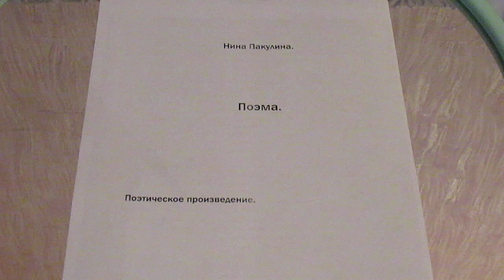Поэма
The poet's pain is expressed in the book I am writing and I think that it cannot be changed. I have a dream, but it is impossible to make it come true. I walk in a circle and there is no way out, as if the ring is compressing my space and I am doomed to find myself inside the ring.